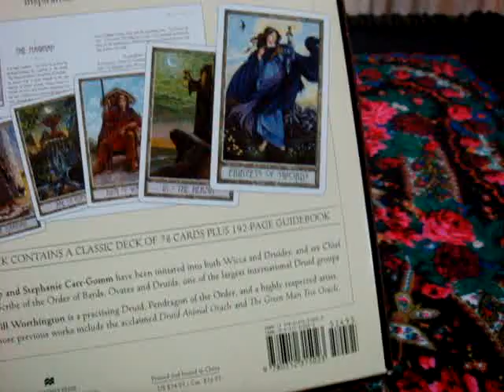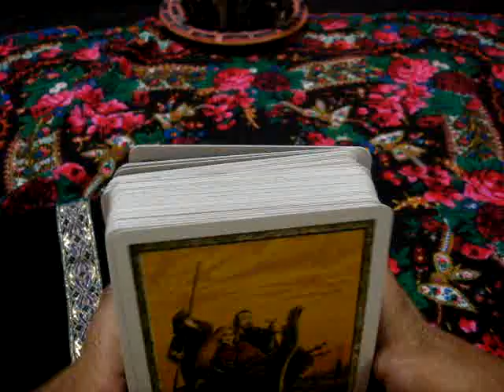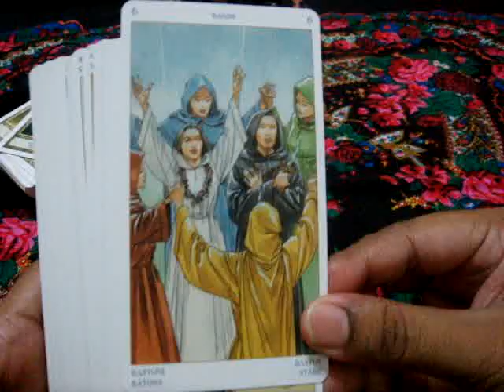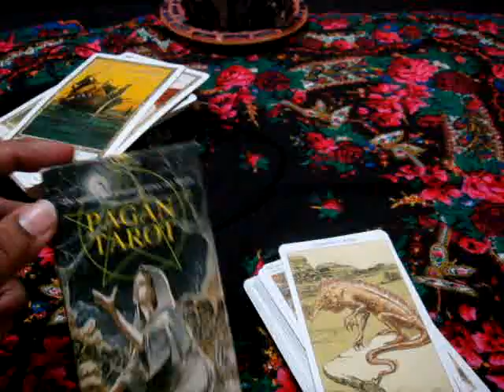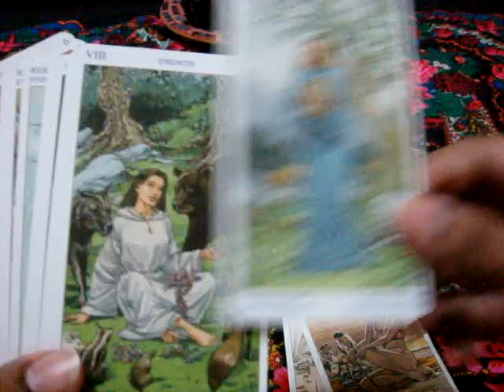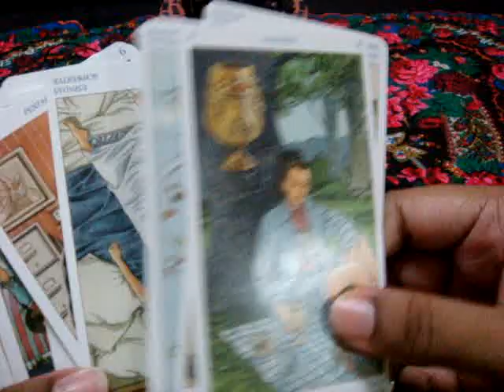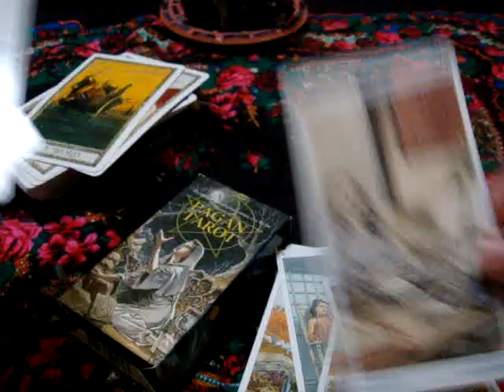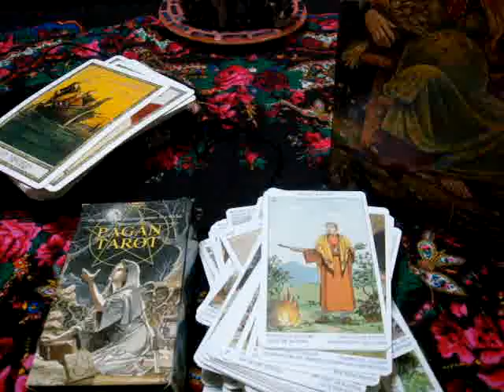What Is Your Favourite Tarot Deck?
Would love to see what are your favourite tarot deck,,love to get some VR . Show me at least 1 of your most precious deck you cant live without :)